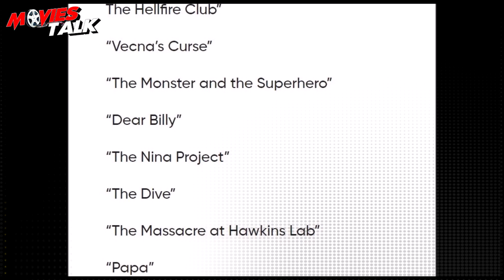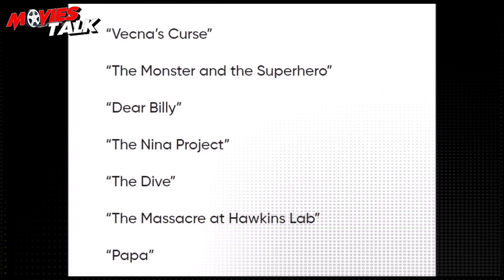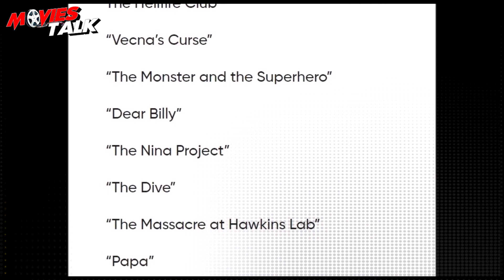Stranger Things 4 Trailer Breakdown | Things You Missed | Aziz Shaikh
Hello friend, today I am going to talk about stranger things season 4 trailer details in this video.